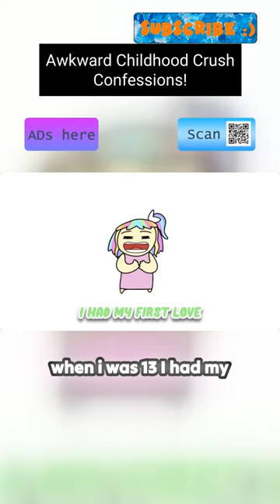The Lunch Line Crush: A True Love Story Animation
The Lunch Line Crush A Heartfelt Animated Love StorynnImagine a bustling   cafeteria, where the aroma of freshly baked pizza fills the air. Amidst the cacophony of chatter and laughter, theres a young boy with a secret that sets his heart aflutter every day.nnHe sees her in the lunch line, her radiant smile lighting up the room. Her long, flowing hair cascades over her shoulders, framing a face that seems to emit a warm glow. Every day, he watches her from a distance, admiring her every move.nnThe boys heart skips a beat with each step she takes. Her infectious laughter sends shivers down his spine, and her gentle demeanor makes his knees weak. Yet, despite his overwhelming desire to approach her, he remains frozen in a state of longing.nnDay after day, he worships her from afar, his eyes fixed on her every move. He imagines what it would be like to hold her hand, to feel her soft whisper in his ear. But fear and uncertainty grip him, preventing him from taking that first step.nnThis animated short film captures the bittersweet essence of a young boys first crush. Its a story of unspoken words, unrequited love, and the courage it takes to pursue ones hearts desire.nnThrough stunning animation and emotive storytelling, The Lunch Line Crush takes viewers on a journey through the highs and lows of young love. Its a tale that will resonate with anyone who has ever experienced the butterflies of a first crush.nnTagsnnviral YouTube animation love funny cartoons crush kiss storyanimated